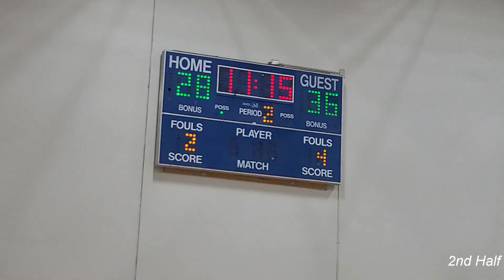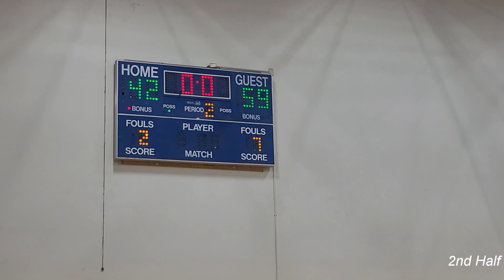2023-04-15 Jammerz vs Felynns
Lil Jammerz vs Felynns
April 15, 2023
2023 FBLV Spring League